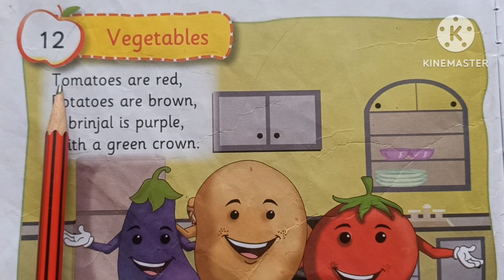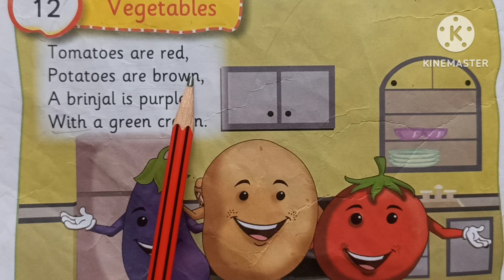Rhymes | Vegetables | हिंदी में राइम्स | Maharashtra Board